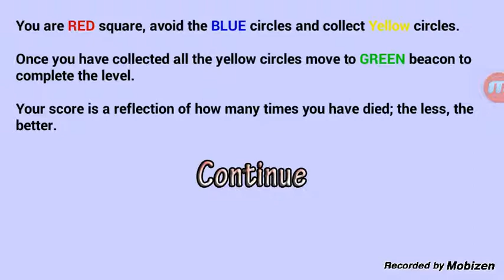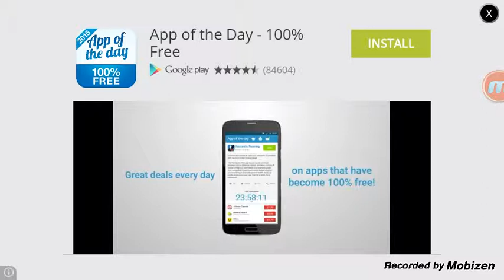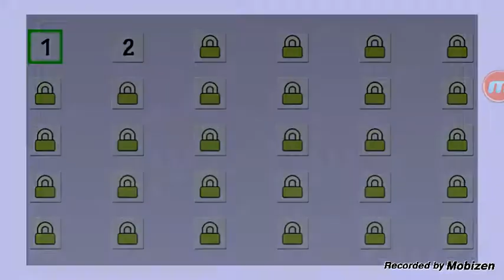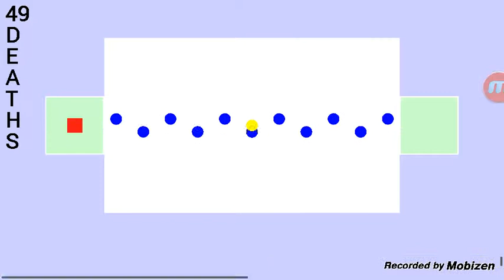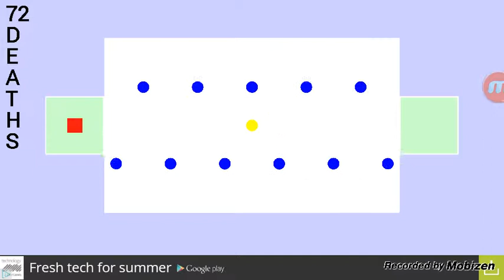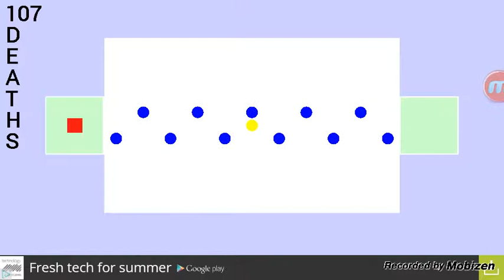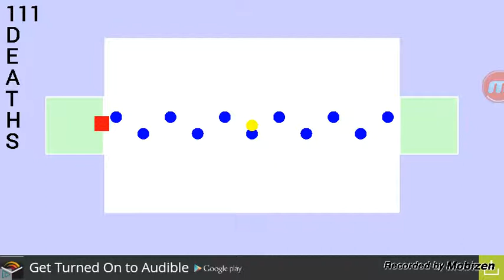WHG why did I play this again